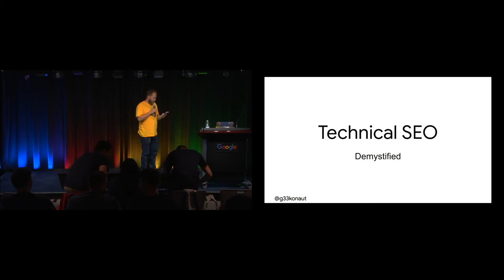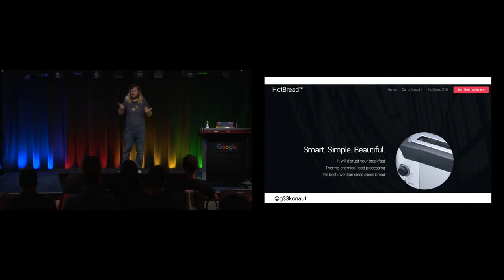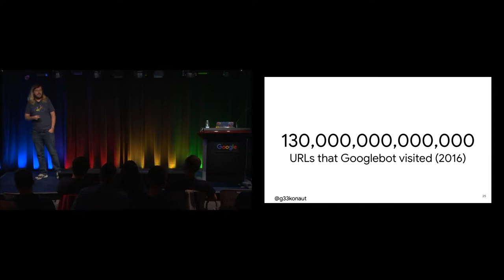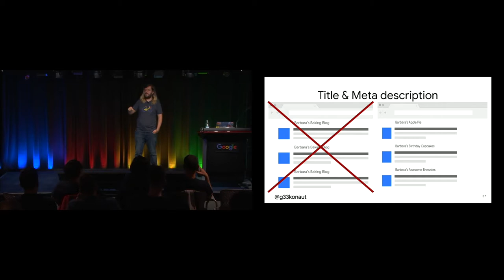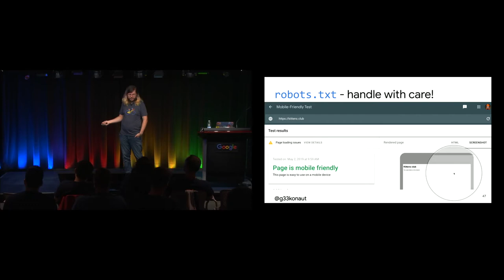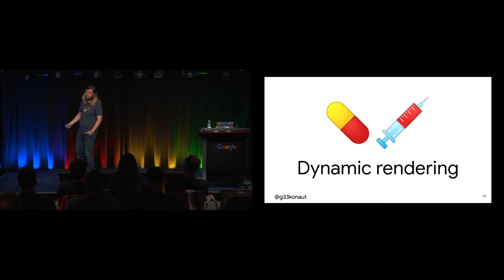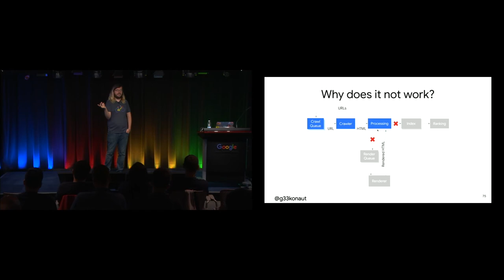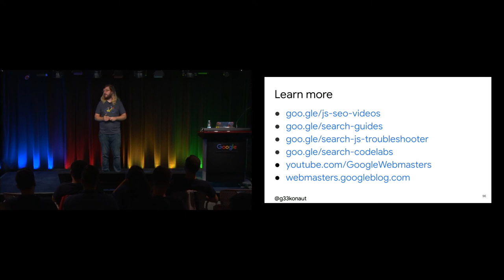Martin Splitt - Angular SEO demystified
ngToronto September 2019